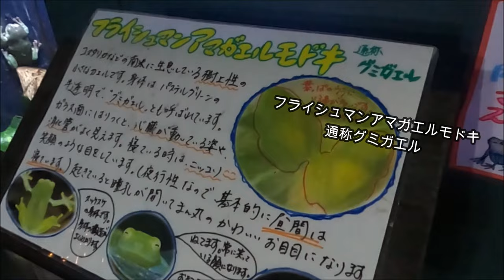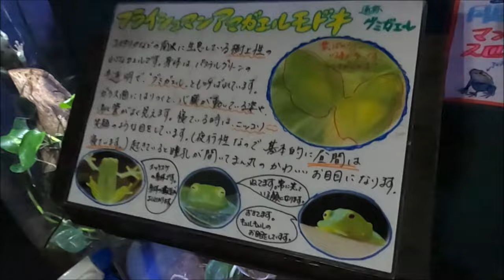【お魚関連】すごい！透けてます( ﾟДﾟ)（伊勢シーパラダイス／水族館）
「フライシュマンアマガエルモドキ」舌を嚙みそうな長い名前のカエルです！なんと体が透けている( ﾟДﾟ)
心臓がドキドキしてるのも見えてます！
半透明な様子から、通称「グミガエル」とも言うらしいです。
確かにお菓子のグミみたいです(^^)

■各リンク
🔵伊勢シーパラダイスチャンネル